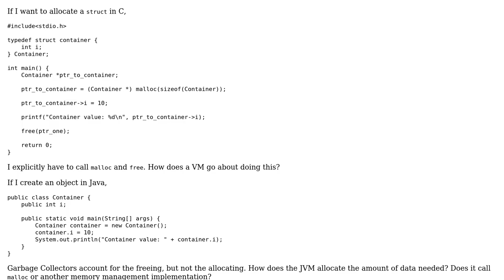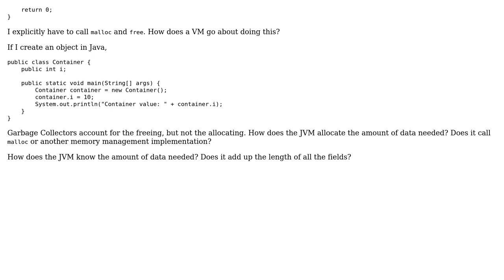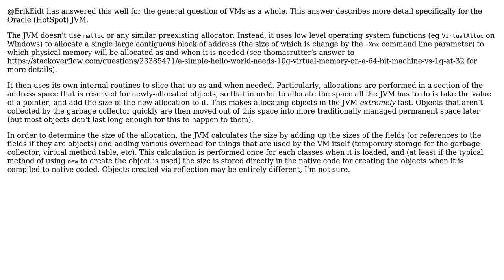Software Engineering: How do Virtual Machines allocate memory? (2 Solutions!!)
Software Engineering: How do Virtual Machines allocate memory?

With thanks & praise to God, and with thanks to the many people who have made this project possible! | Content (except music & images) licensed under CC BY-SA | Music | Images & others | With thanks to user Jules user jado user Erik Eidt and the Stack Exchange Network Trademarks are property of their respective owners. You are responsible for your own actions.